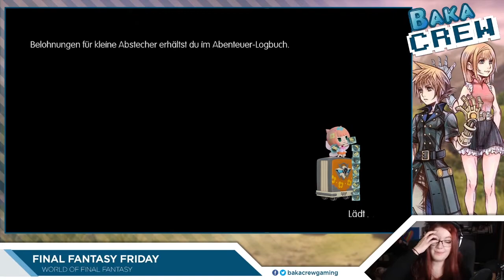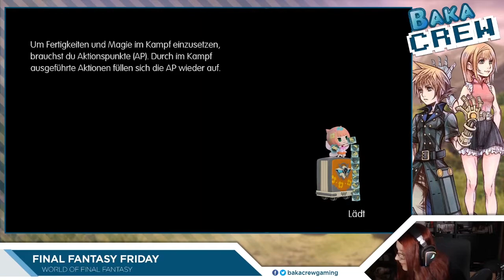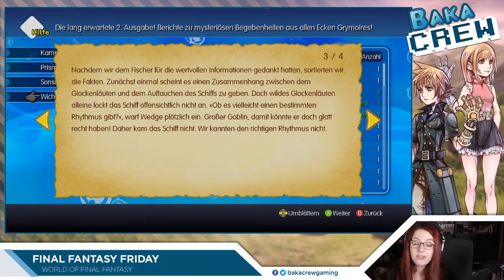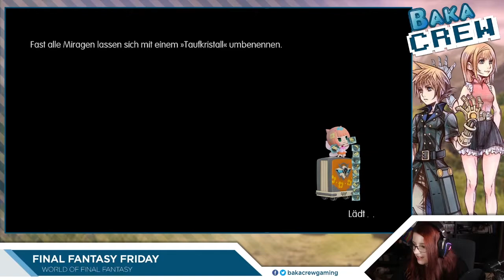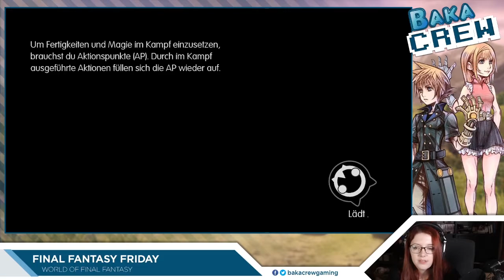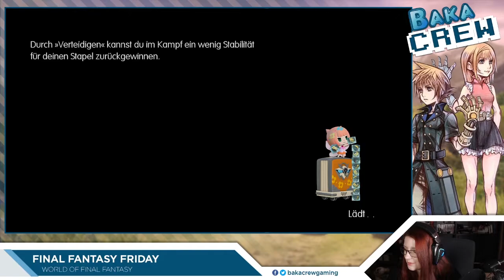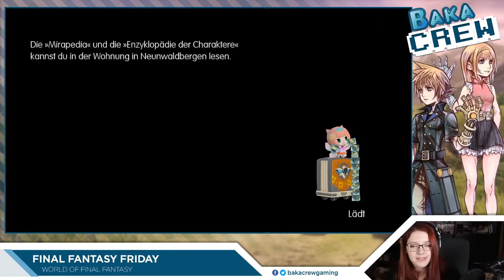[Final Fantasy Friday] World of Final Fantasy #3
Mel spielt für euch World of Final Fantasy.

Final Fantasy Friday #153 vom 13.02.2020